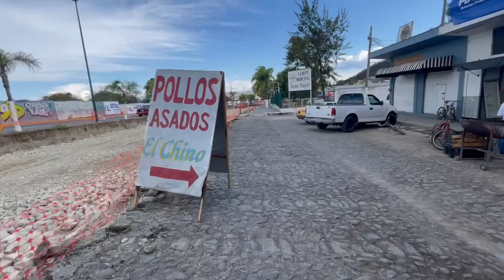Talking about things I see, parking and the weather around Chapala, also an interview.